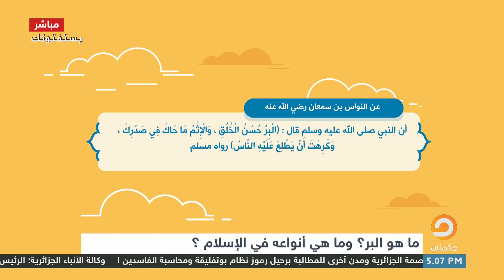الشيخ عصام تليمة ينعي السفير الراحل إبراهيم يسري